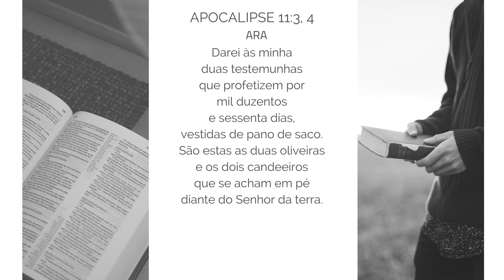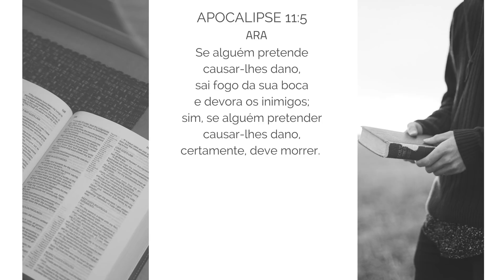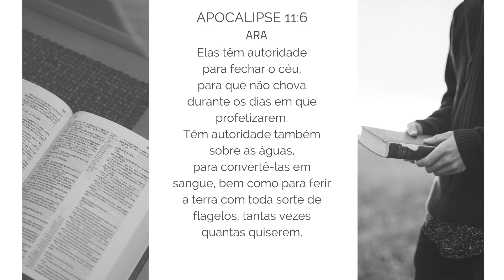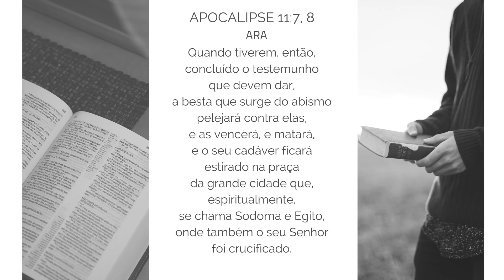AS DUAS TESTEMUNHAS do Apocalipse - Leandro Quadros - IASD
Forte abraço!

Canal Oficial **Seja meu aluno no "Curso de Pregação Bíblica" (Homilética)